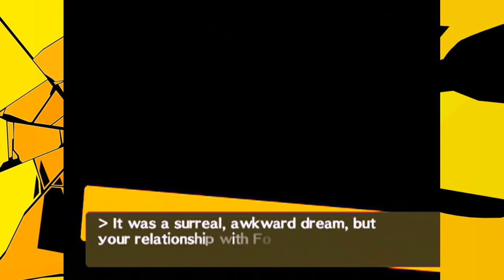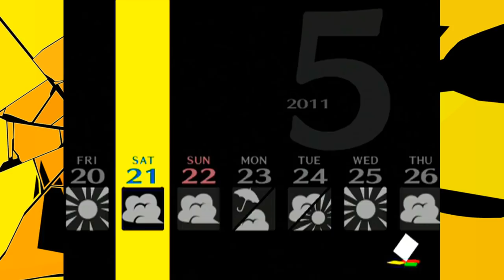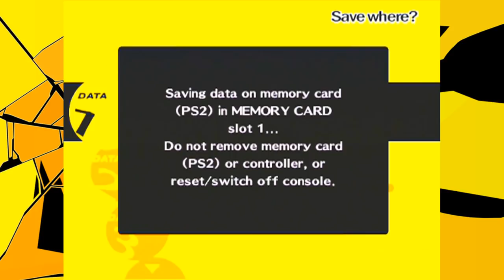Gorące Wyzwanie Kanjiego... | Persona 4 #27